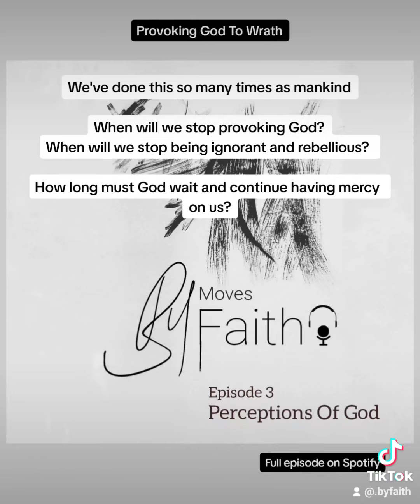Provoking God To Wrath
We've done this so many times as mankind

When will we stop provoking God?
When will we stop being ignorant and rebellious?

How long must God wait and continue having mercy on us?